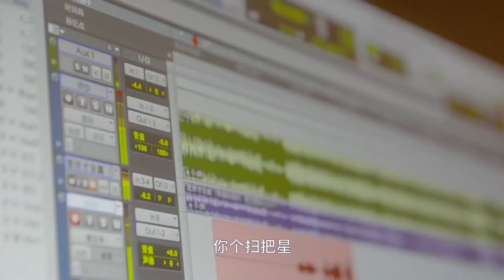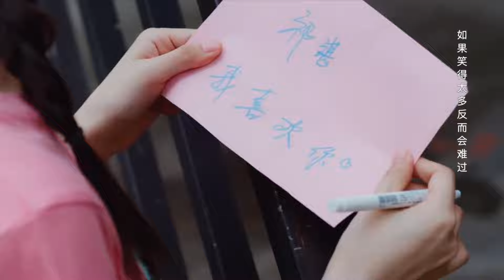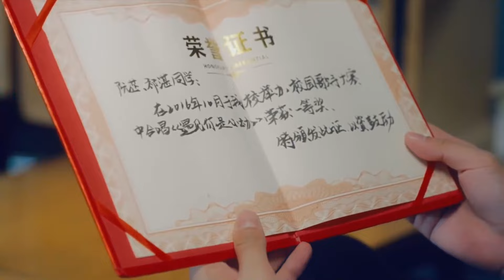MUTLISUB【爱情有时差/Love Has Fireworks】▶EP01💋网红女主播再遇初恋男神💋狗血度过了一晚后竟以空降之姿成了她的顶头上司💋檀健次 王楚然❤️丸子甜宠剧场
剧名Name：爱情有时差/Love Has Fireworks
主演Cast： 檀健次 王楚然 爱情有烟火 Love Has Fireworks
剧情介绍：💋网红女主播生日会上再遇初恋男神💋狗血度过了一晚后竟以空降之姿成了她的顶头上司💋